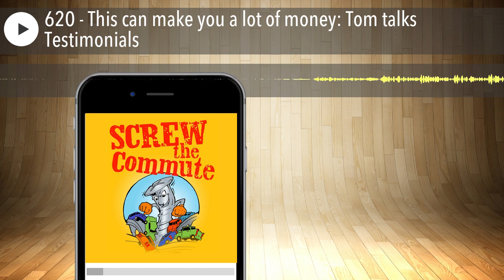620 - This can make you a lot of money: Tom talks Testimonials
Today, we're going to talk about something that can really make you a lot of money, or it can get you banned if you don't do it right. So we're going to talk about testimonials and they're a form of social proof.

02:24 Tom's introduction to Testimonials

04:38 Be careful with money making and weight loss claims

07:30 Multiple types of testimonials

17:01 Doing remote and 45 degree testimonials

20:56 How to prevent getting banned